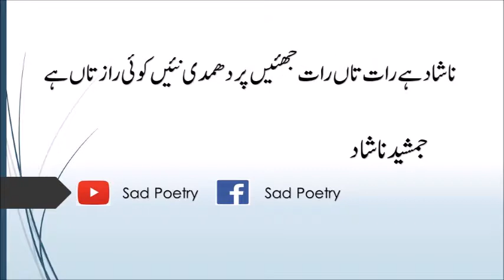Sad Poetry | Saraiki Poetry | Jamshed Nashad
Sad Poetry , Urdu Sad Poetry , Saraiki Sad Poetry , Punjabi Poetry , Sad Poetry Urdu ,Old Sad Poetry,